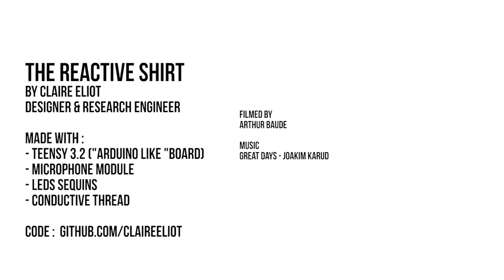Going further using Arduino - The Reactive Shirt Project | MOOC Arduino Programming by IMT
Let's dive into e-textile with Claire Eliot, a reasearcher and designer at CRI! With the reactive shirt, she used Arduino to create luminous patterns on her shirt that react to sounds!